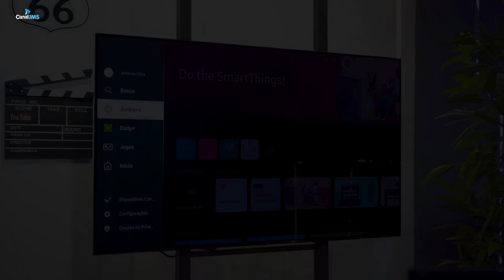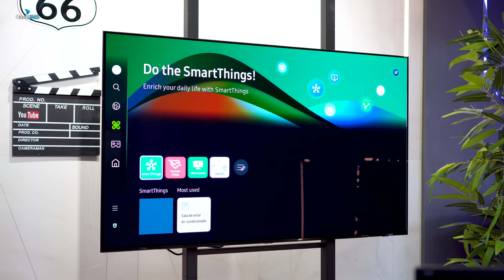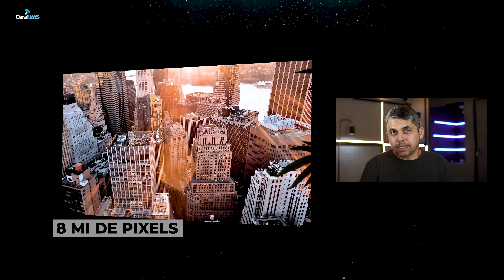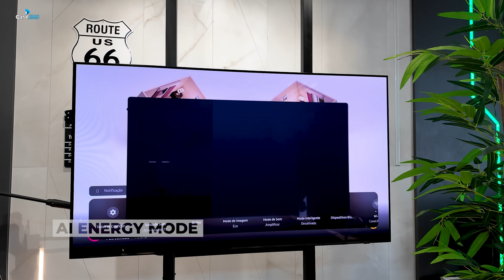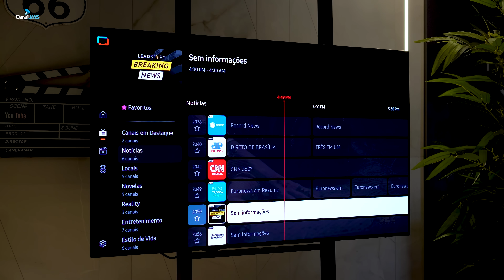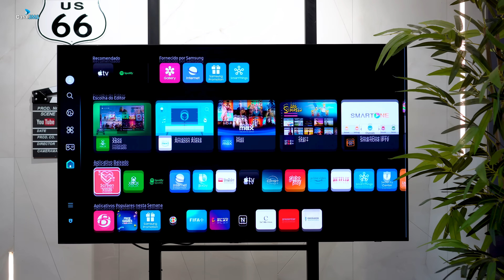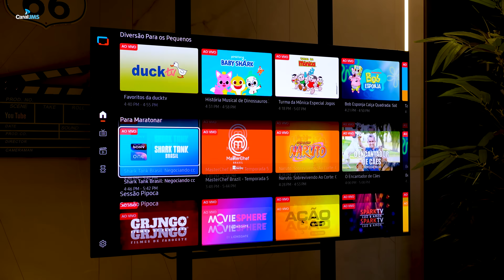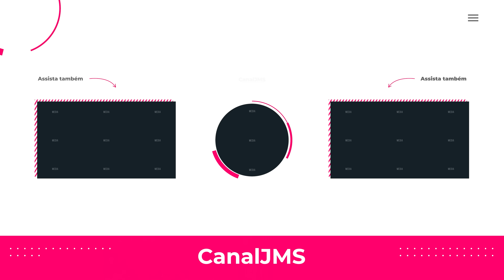COMO FUNCIONA A INTELIGÊNCIA ARTIFICIAL NAS AI TVs DA SAMSUNG 2024?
Como funciona a inteligência artificial embarcada nas novas AI TVs da Samsung 2024? Esta é a nova AI TV OLED S90D, que usa a tecnologia de Inteligência Artificial, neste vídeo sobre a Inteligência Artificial nas IA TVs da Samsung da linha 2024.

💰 Minha lista de eletrônicos na Amazon

01. 55 polegadas - AI TV 55" OLED 4K 55S90D 2024 | Samsung Brasil
02. 65 polegadas - AI TV 65" OLED 4K 65S95D 2024 | Samsung Brasil

★ Compare o preço de celulares e smartphones, compre sempre pelo menor preço ➔

★ Produtos que indico na Amazon ➔